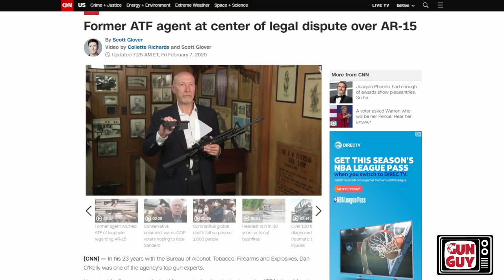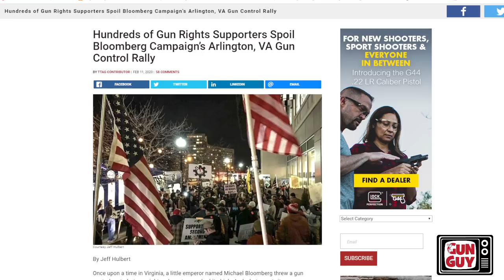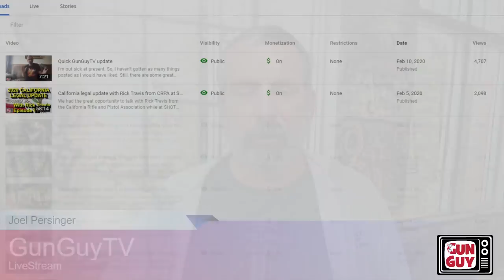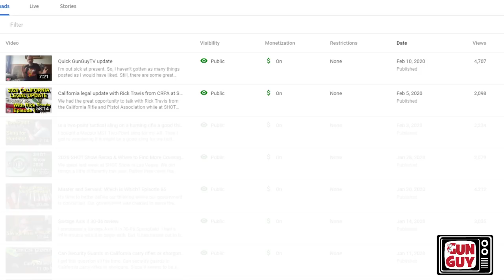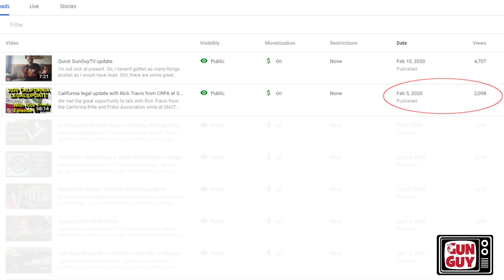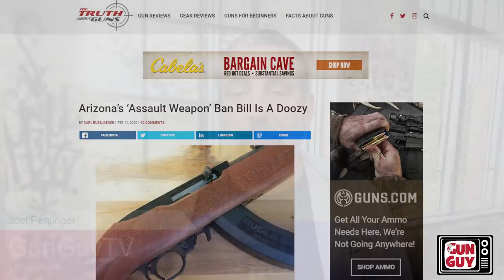GunGuyTV Monthly Live Stream - Feb 2020